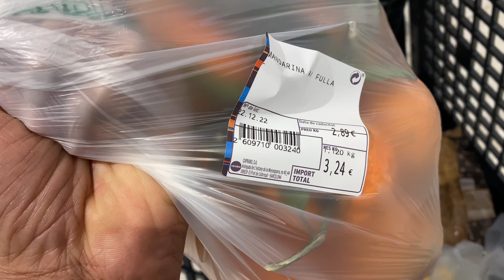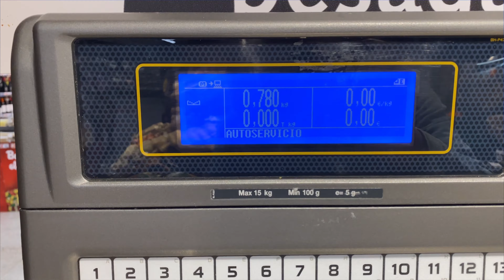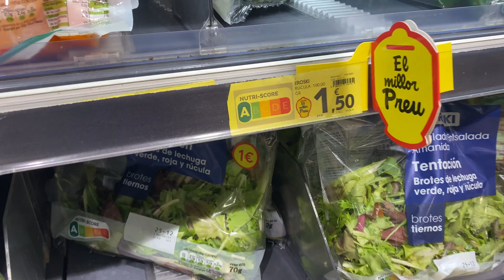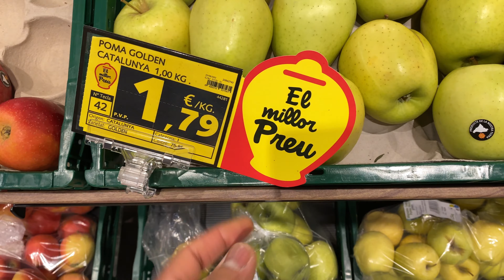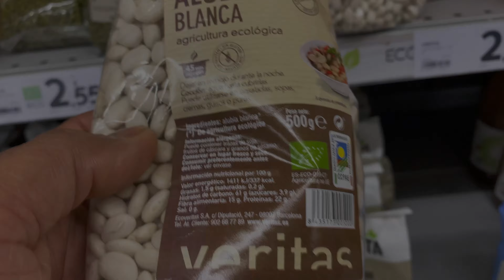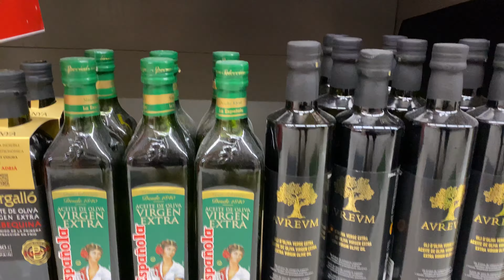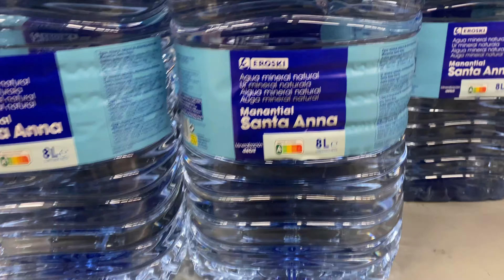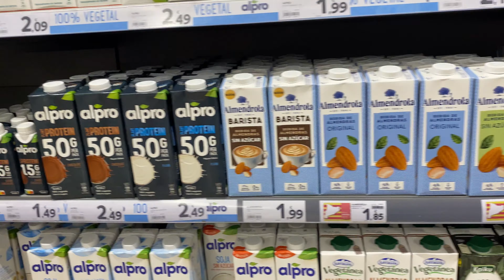Qué comprar con 100 € en Barcelona? Es más caro que Alemania.Una compra semanal en Caprabo.🌽🫑🌶🫒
Hola amigos de Latinos al Exito, comprar la comida en la semana es una acción rutinaria e imprescindible en nuestras vidas, pero cuánto cuesta la factura actualmente en el año 2023, cuán caro se ha vuelto comprar los alimentos básicos para el sostén de la familia. quédate conmigo hasta el final y verás algunos detalles que comparto sobre las ventajas y desventajas de comprar en una de las mejores cadenas de mercado de España, teniendo en cuenta calidad de los productos Caprabo.

¿Es realmente más caro Barcelona que Alemania?, Vale la pena comprar en las cadenas grandes en vez de los pequeños establecimientos de los Pakistaníes u otros amigos del Oriente?

si no has visto aún mis más recientes videos, te dejo unos links👆👇👇:

No dejes de subscribirte y darme un exitoso LIKE, déjame tus comentarios y temas de interés que quisieras que aborde en mi canal.

Recuerda: tu mayor éxito es disfrutar cada intento de alcanzarlo!